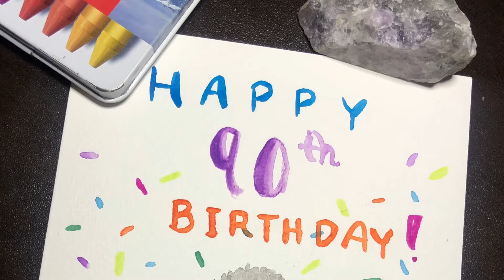Painting handmade watercolor cards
Cards for any occasion are available for purchase.

-birthdays
-weddings
-anniversary
-graduations
-an engagement
-any holiday for example: Valentine’s Day, Christmas & etc.

Leave a comment on my video on what other projects you’d like to see from me or if you’d like to see more videos like this one.

- Etsy shop